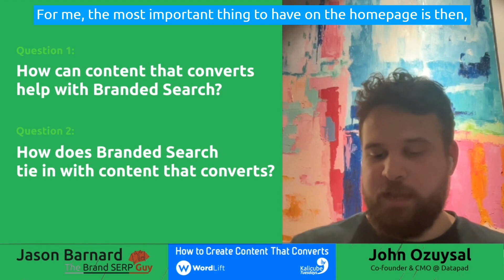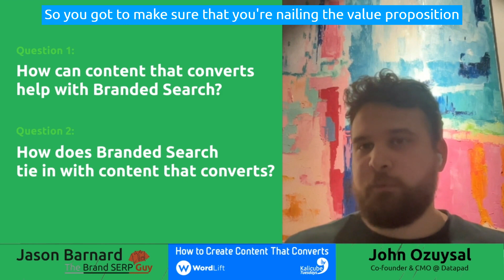Optimizing Homepage Content for Effective Branded Search Conversion - Kalicube Knowledge Nuggets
In this short video clip, John Ozuysal explains how content that converts helps with Branded Search and how Branded Search relates to content that converts. John explains that the most important aspect of homepage content is to ensure that it resonates with your target audience and is consistent with your brand message across all platforms, including social media. He stresses the importance of getting to the heart of your value proposition to ensure your audience is not presented with conflicting messages and that visitors immediately understand what your brand offers. Watch the video right to the end.

What you'll learn:
00:00 John Ozuysal and Jason Barnard
00:02 How Content that Converts can Help with Branded Search
00:18 Why is the Homepage Important in a Brand SERP?
00:25 What Is the Most Important Aspect of a Website?
00:40 Why is a Consistent Message on the Homepage Essential?
01:12 How to Make Sure B2B SaaS Companies Have a Clear and Compelling Value Proposition on Their Homepage

"This Knowledge Nugget is taken from the Branded Search (and Beyond) Podcast with Jason Barnard."